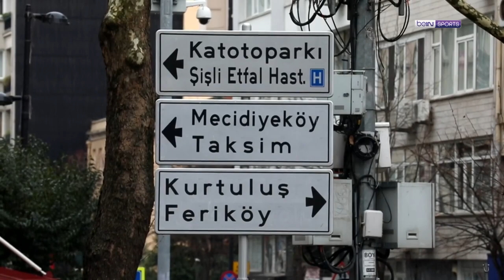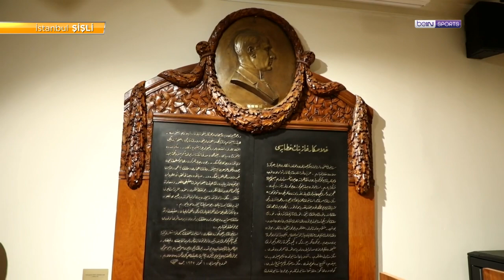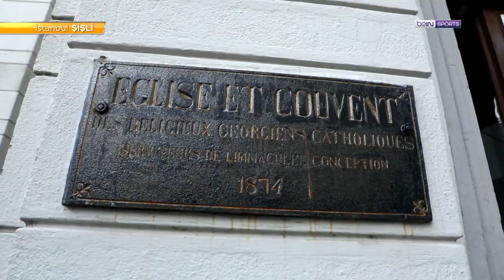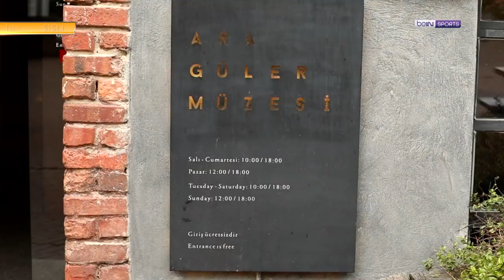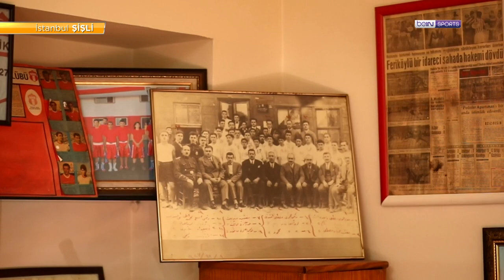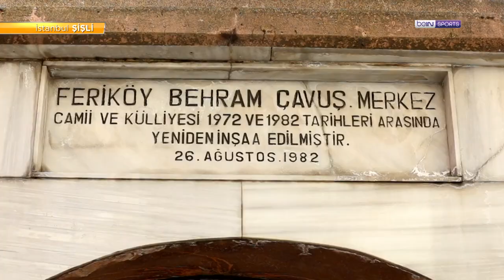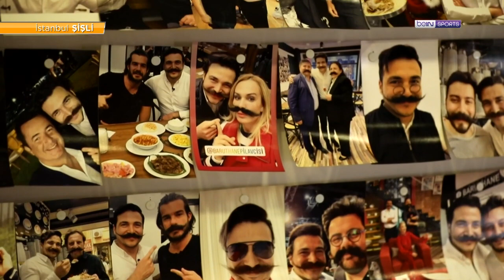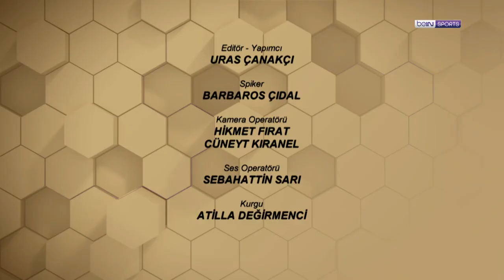Atatürk Müzesi, Baruthane Pilavcısı, Feriköy SK | Futbolun Şehirleri - İstanbul/Şişli